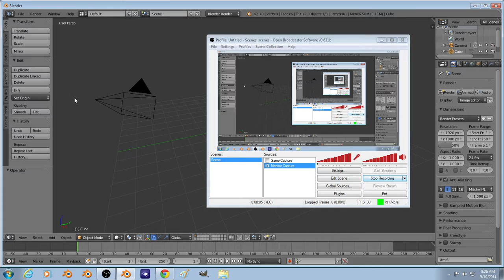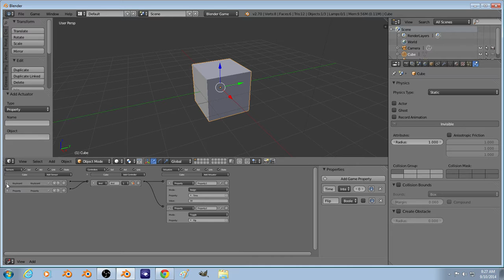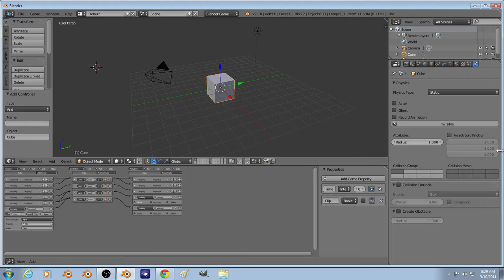Using a Boolean toggle and timer